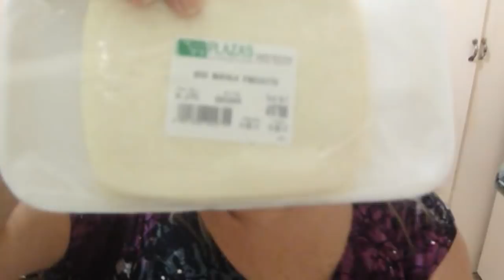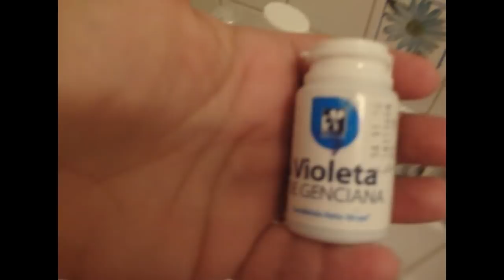ME PINTO EL CABELLO CON VIOLETA DE GENCIANA - VLOGMAS 11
Laura Fagre
IPOSTEL
Caracas - Venezuela
Distrito Capital
ZP 1020
AP 20.102

Cuello o axilas manchadas? aclaralas!

* Nadie me ha pagado por hacer este video.  Doy mi más sincera opinión de todo!